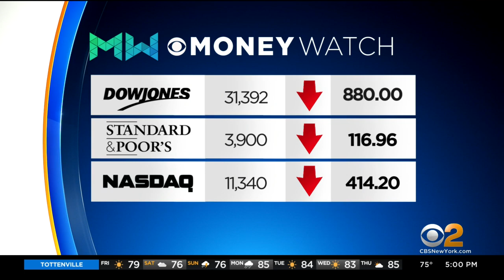New Yorkers struggling as U.S. inflation hits new high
Stocks plunged Friday as U.S. inflation hit a new high. The Labor Department reports prices surged 8.6% and wages are not keeping up. CBS2's Andrea Grymes spoke with New Yorkers who say every little bit helps during this sticker shock.